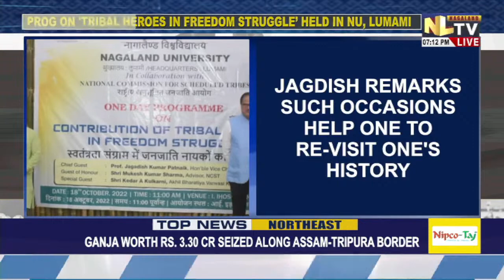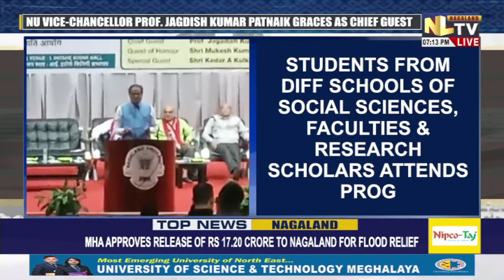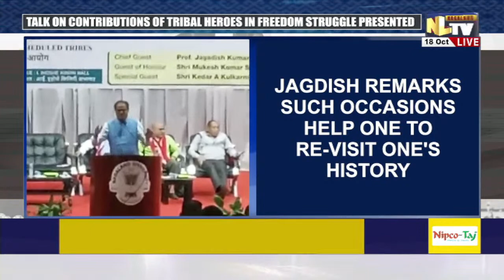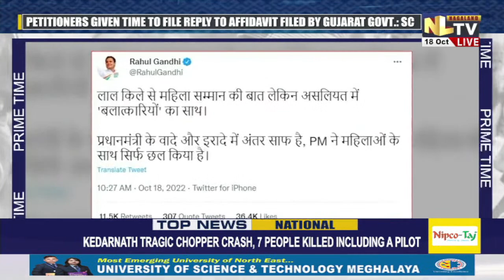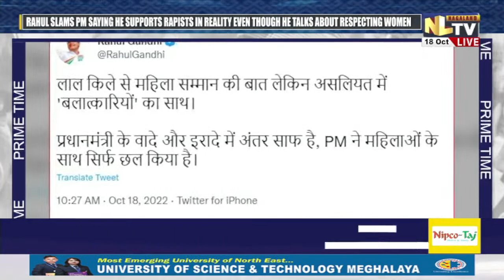NLTV PRIME TIME NEWS ENGLISH || LIVE